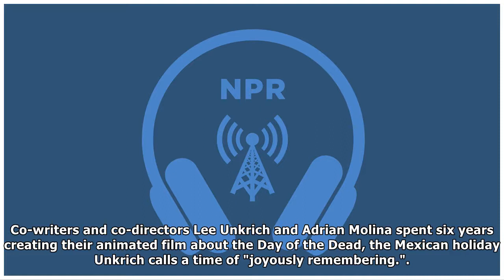Explore filmmakers ' Coco ' the ' connection to loved ones in the past ' By Hollywood News Today